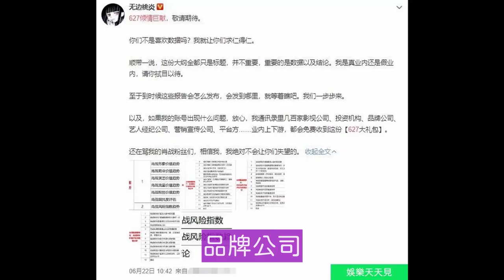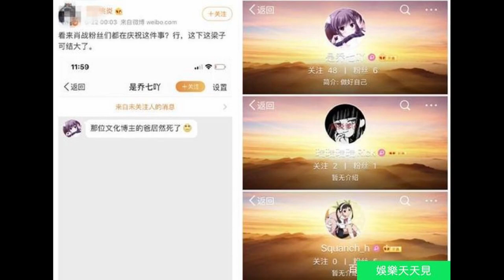67万粉“业内”晒数据，真把肖战2613万粉丝当“瞎子”吗？仪式感！肖战的端午节手绘曝光，九个小粽子太可爱-七瓜小九九肖战手绘《端午安康》，获得礼盒全凭运气#xiaozhan#肖戰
肖戰最近被桃曬數據，說明天就會暴露數據，我們明天等待著。